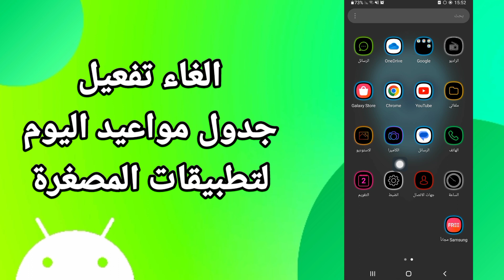كيفية طريقة الغاءوايقاف تفعيل جدول مواعيد اليوم لتطبيقات المصغرة على هاتف موبايل سامسونج اندرويد